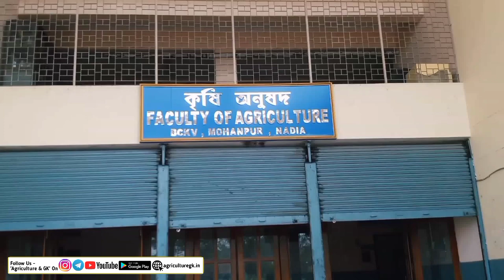Bidhan Chandra Krishi Viswavidyalaya, BCKV, West Bengal|College Review,Courses,Campus Tour,Placement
Complete Courses & Test Series Available On 'Agriculture & GK' Platform For Agriculture Exams.

✅ One Step Solution For All Agriculture & Allied Aspirants.

Our Achievements :
India's most Trusted Agriculture Institute with highest Selections In FCI AGM , IFFCO AGT, Cotton Corporation Of India, ASRB NET Exams.

Course Features:

🔺 PDFs Notes (Ebooks) - Printable

🔹 Recorded Videos with Best Learning Experience

🔺 Personal Support & Evaluation

🔹 Test Series + Free Interview Guidance

🔺 During Course & Post-Course Support

💵  Fee: Most Affordable In India

Follow Us~
Agriculture & GK On Instagram-

Agriculture & GK
Agriculture&GK
Agriculture GK
agriculturegk